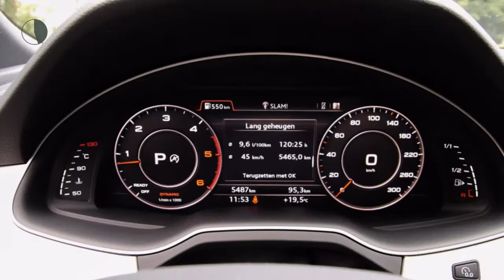Audi Q7 3.0 TDI 272pk quattro S-line Tiptronic 7-persoons